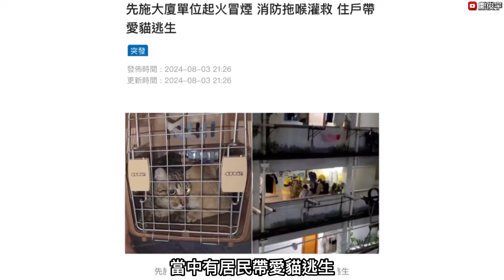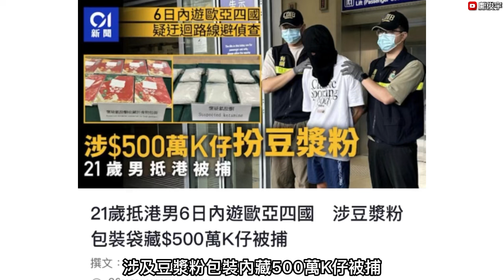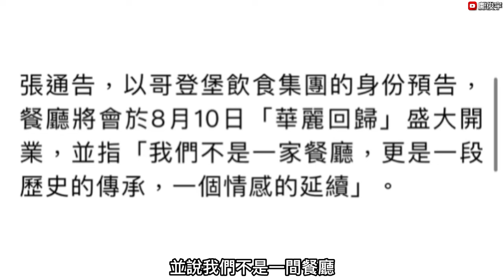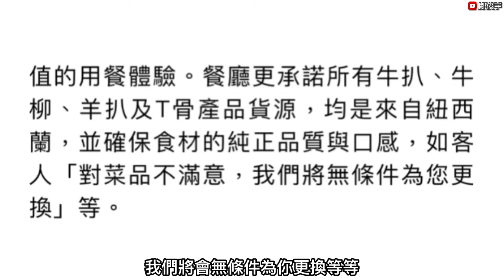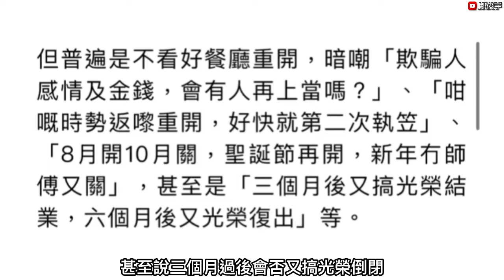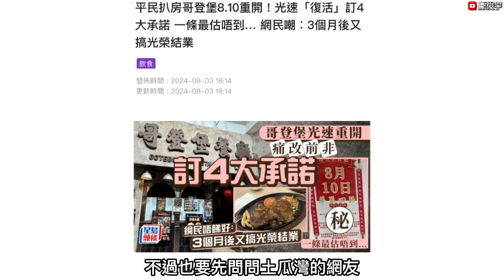有片！大埔現異象多枝街燈狂閃？網民:鬼門關提早開？老餐廳執完又開遭嘲諷？4-8-2024